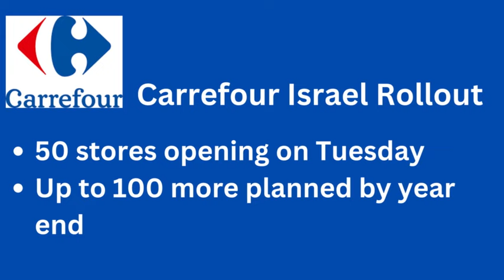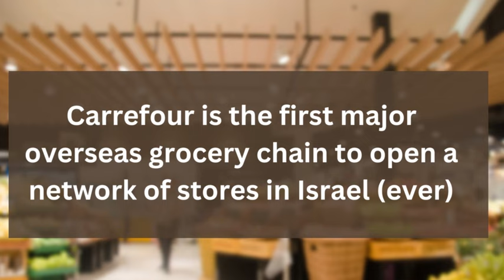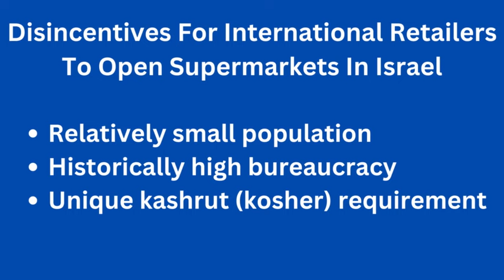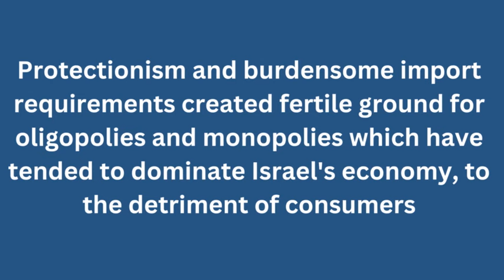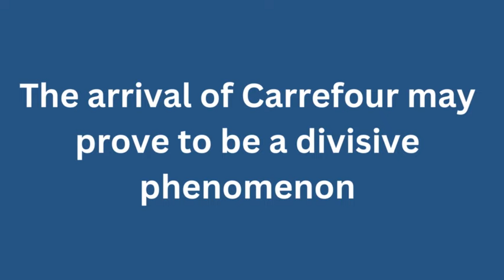Can Carrefour Bring Cheaper Food Prices To Israel? (May 2023 Launch)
Carrefour, the French retail giant, is opening a huge network of supermarkets across Israel on Tuesday (May 9th). The supermarket chain has begun operating in Israel after concluding a memorandum of understanding with the parent company of an Israeli supermarket chain, allowing it to quickly scale up operations in several key Israeli cities.

But can Carrefour truly put a dent in Israel's notoriously high cost of living and spiralling food prices? Will the first global supermarket chain to open in Israel create downstream pain for small Israeli suppliers?